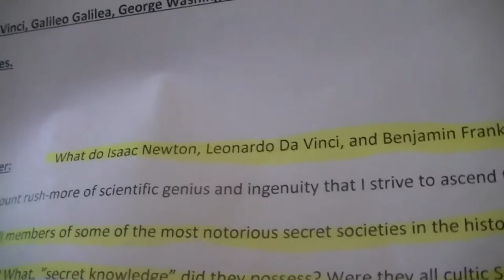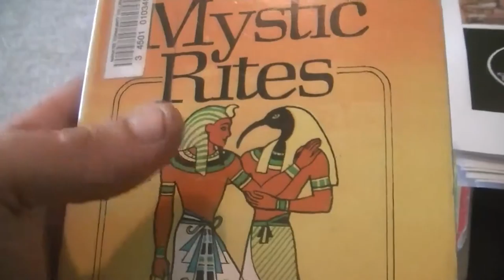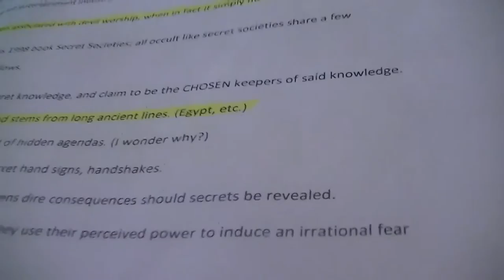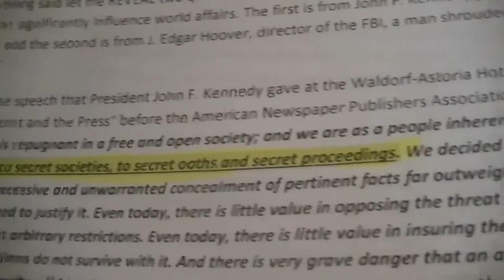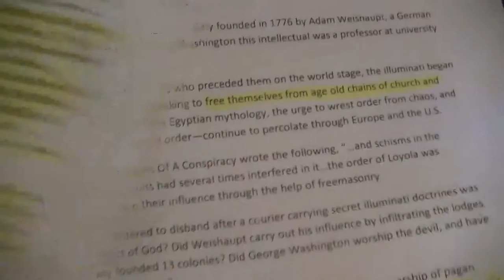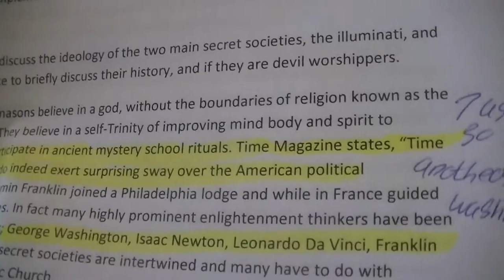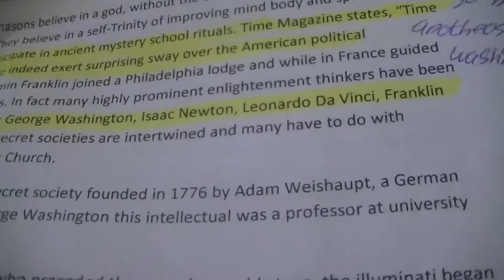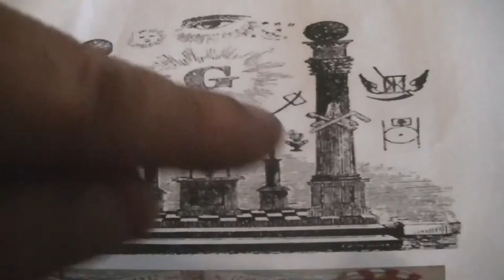Script For My Secret Societies & Hidden History Project: 1/3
This is just the script of the speech I used for my Hidden History project. If you want to read the whole paper without visual aides. I hope you enjoy it! Up next is America & the NWO, & What is coming in September!!?